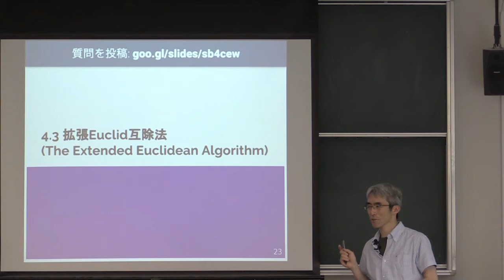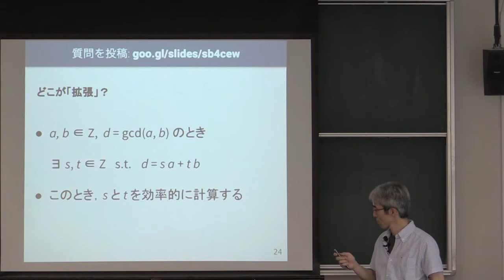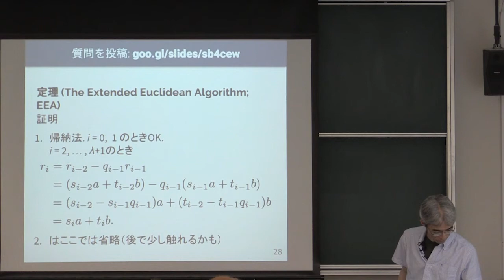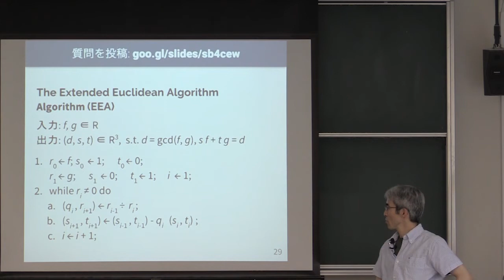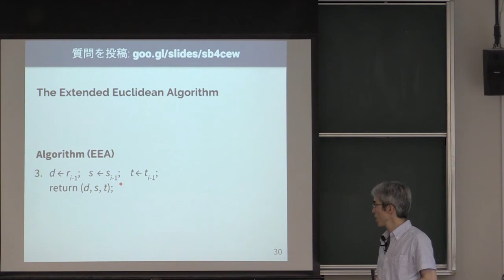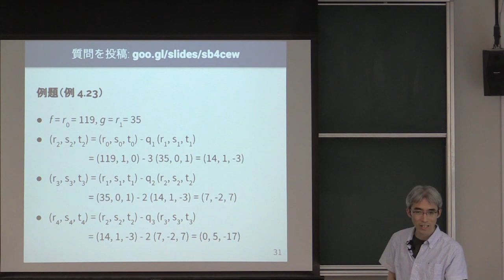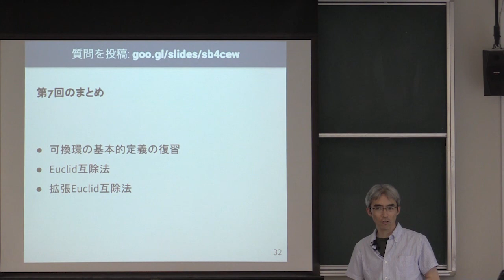計算機数学 I 2018 (7-3) 拡張Euclid互除法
拡張Euclid互除法．